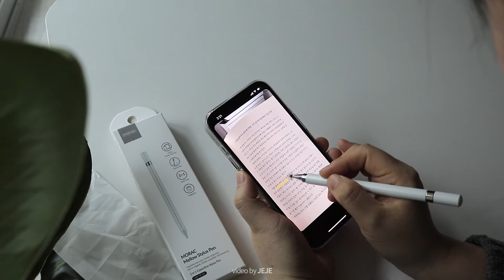스마트폰 정전식 터치펜 모락(morac) 멜로우 초미세 터치펜